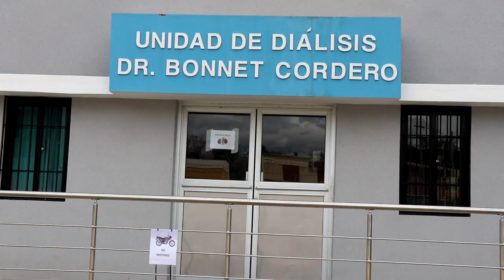HOMBRE MUERTO EN HOSPITAL DE SAN JUAN